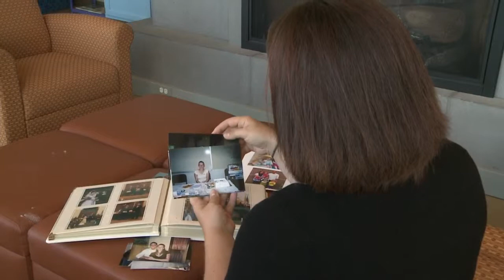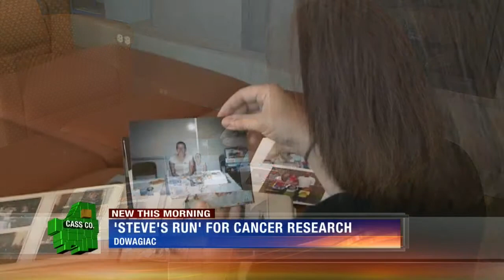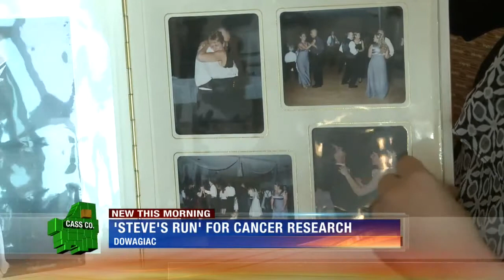Local woman beats breast cancer, set to speak at Steve’s Run Saturday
This Saturday, thousands of people will participate in the 41st annual Steveâs Run at Southwestern Michigan College.